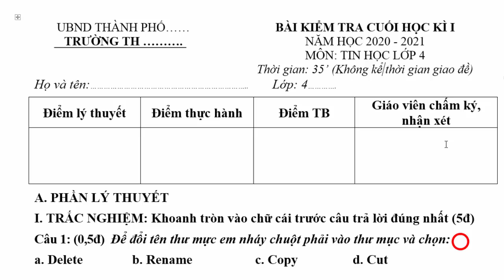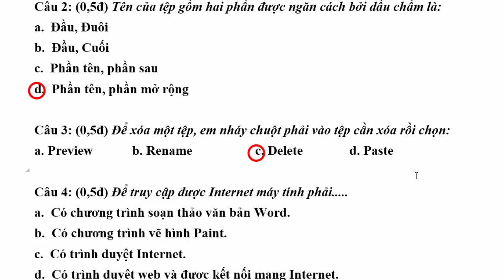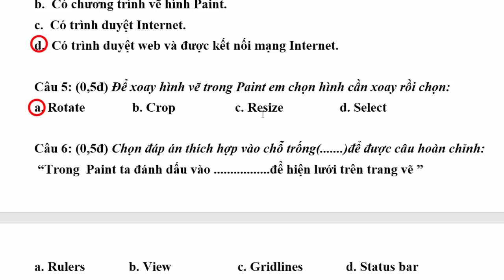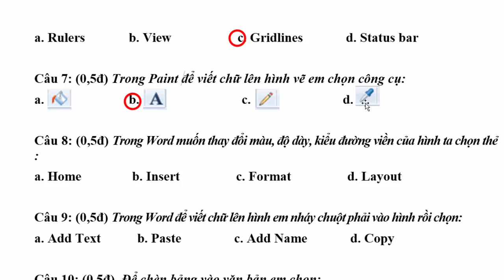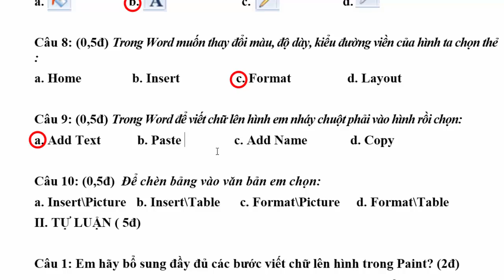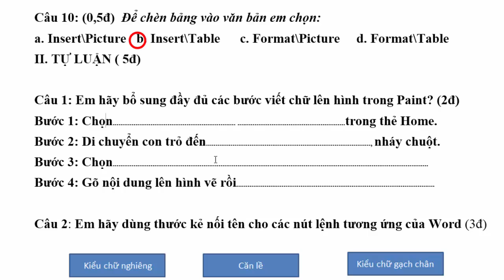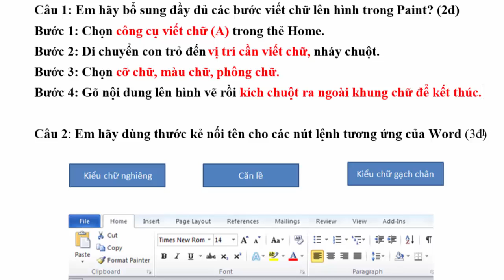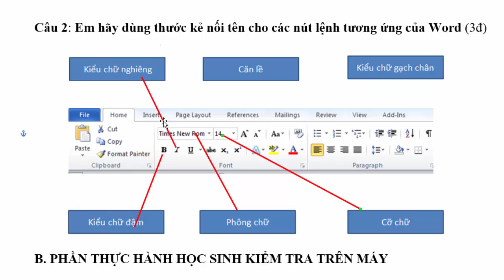Tin Học Lớp 4 – Đề Thi Học Kì 1 Năm Học 2020 - 2021